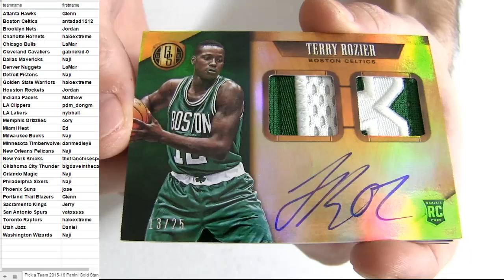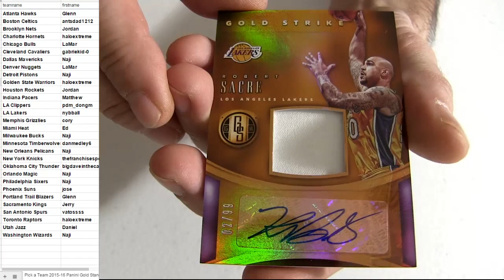2015 16 Gold Standard #55